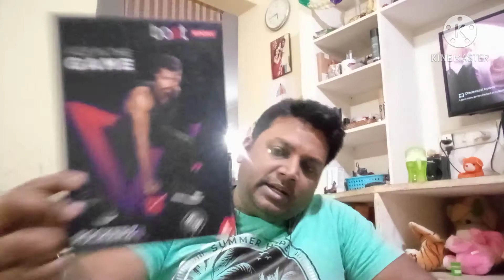COMPARISON OF BOAT ROACKERZ 235 Vs BOULT CURVE NECKBAND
@Ghosh 4 All • HYDERABAD VLOGGER

1 Vlogs
2 Automotive
3 Unboxing
4 Shorts
5 Electronics

Below are the items I use to shoot my videos - Camera